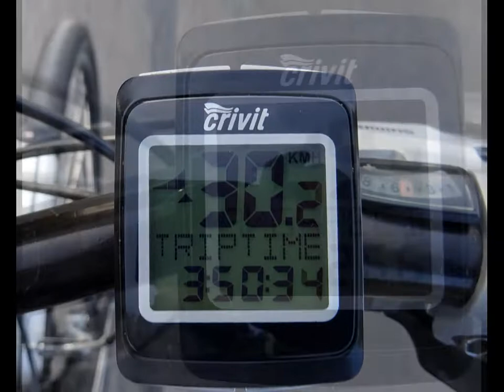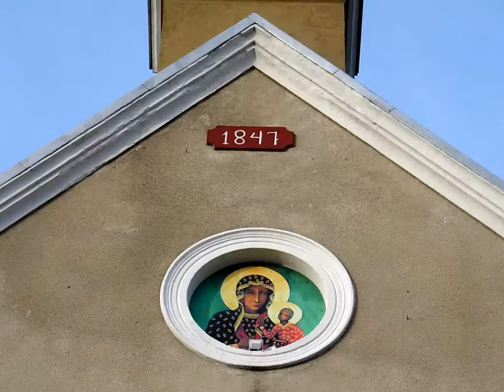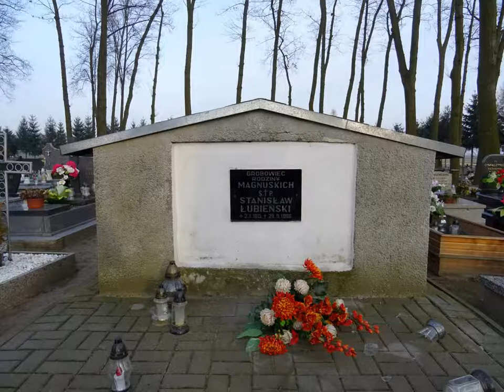WYCIECZKA Nr 608 "Czastary, Parcice i Łyskornia"